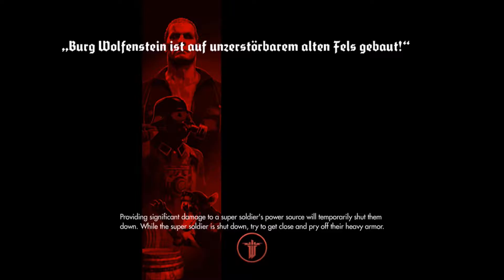WOLFENSTEIN: THE OLD BLOOD - Let's Play - Lesson 4 [Stealth? Naw. Let's Go Loud!]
Eliminate the Nazis while dual-wielding machine guns! Heck, yeah! Stupid Nazis!

High school lockers by Clemens v. Vogelsang
Image was clipped